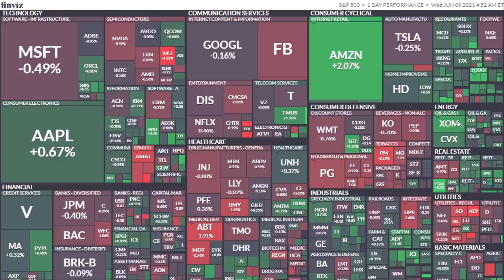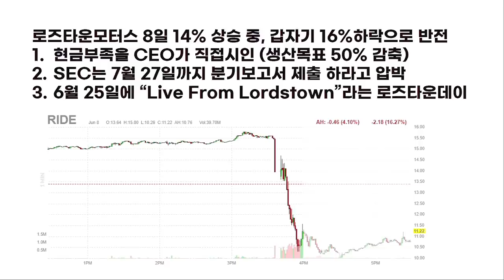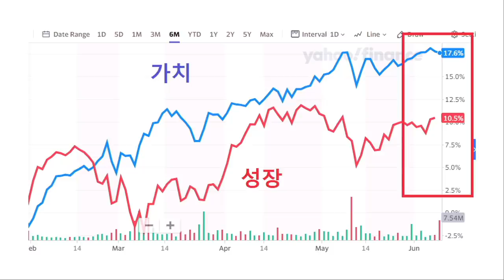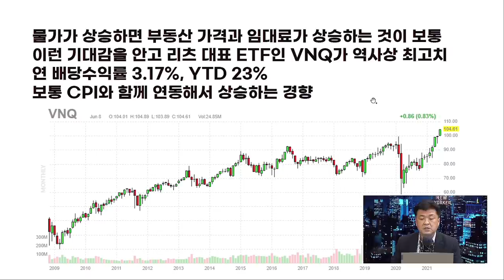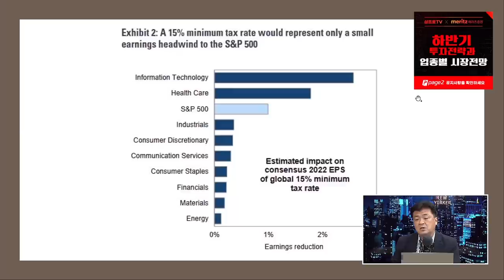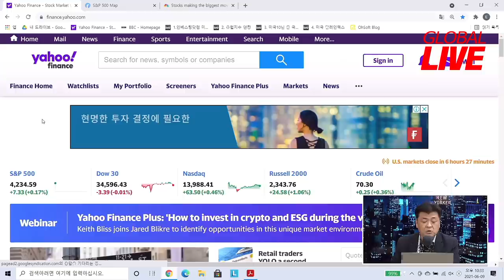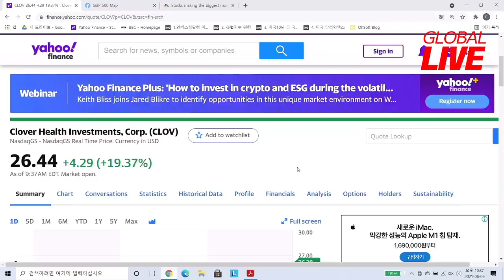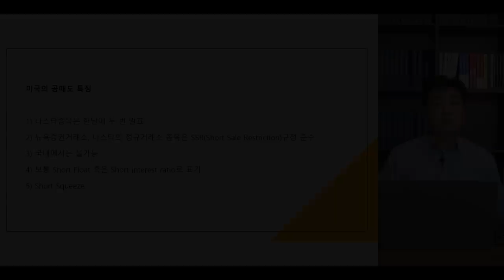[글로벌 개장시황] 역시 성장주! 매수 기대감 높아지는 종목들 f. 미국주식에미치다 장우석 본부장